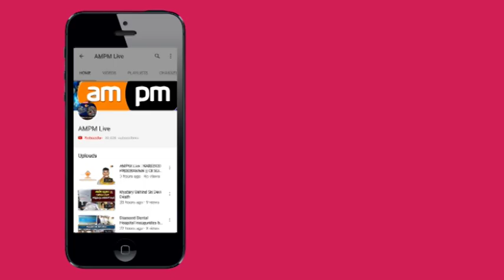AMPM Live: Yarlagadda Lakshmi Prasad Pressmeet in Visakhapatnam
AMPM Live is a Web Channel based in Visakhapatnam, running by VIVIFY Publishers and Broadcasting Pvt Limited. AMPM Mainly focusing the Political, Socio-Economic and Entertainment News and Stories .